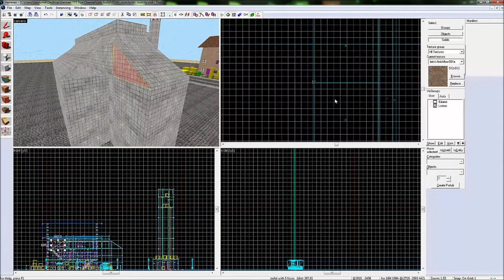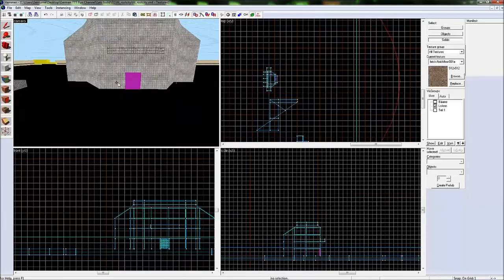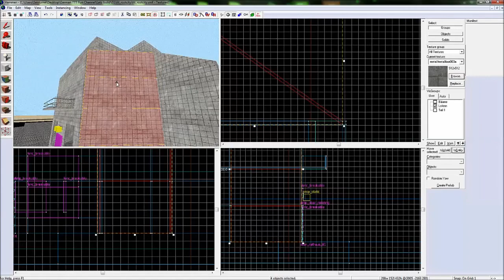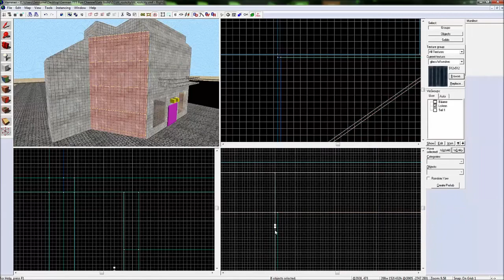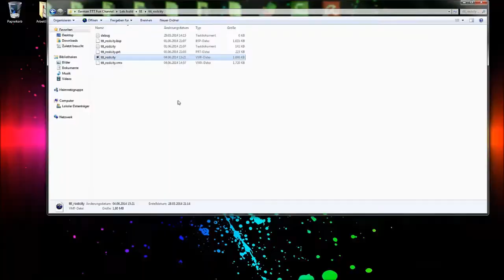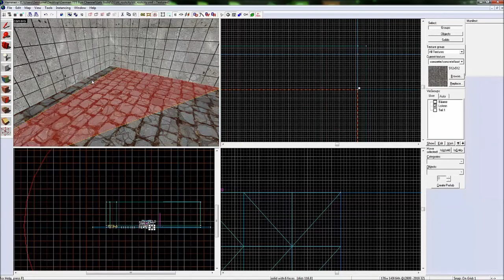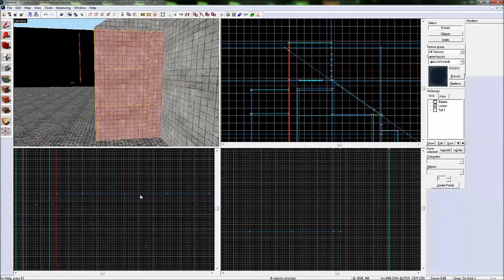Let's Build TTT | Licht ins Rathaus | Picolo XL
In dieser Folge "Let's Build TTT" bekommt das Rathaus endlich Fenster... und einen neuen Anstrich!

Wünsche, fragen oder Anregungen?
Kommentarbox!

Outro-Musik von jamaicabeats